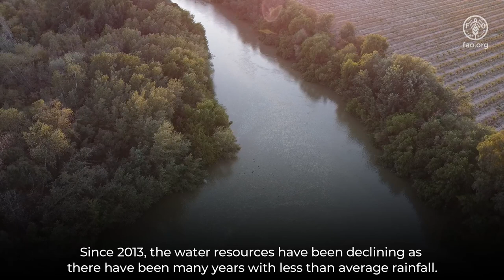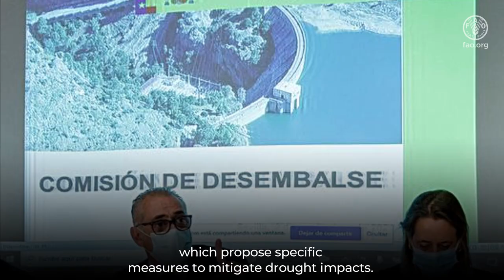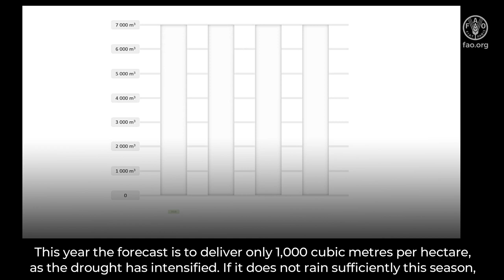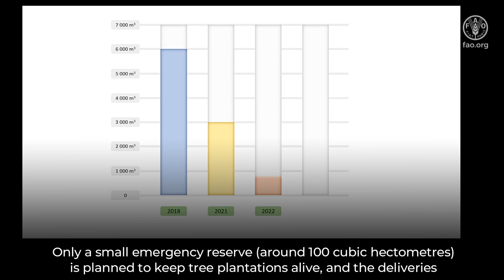Penser l’irrigation en période de pénurie d’eau dans le bassin du Guadalquivir. Vidéo d’étude de cas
The video presents the main challenges posed by drought in the Guadalquivir River basin and discuss best strategies to face them, suggesting options to be scaled-up in other drought affected areas.